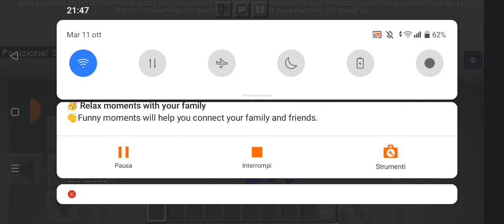(no microfono) HO AGGIORNATO LA MAPPA